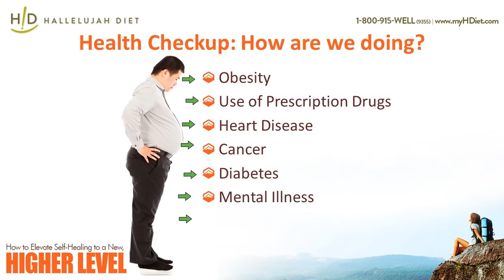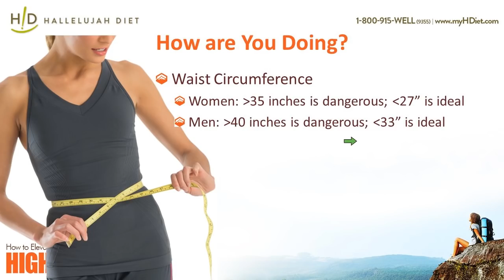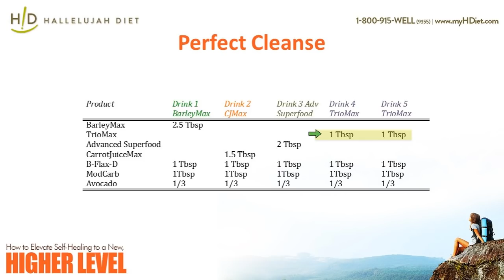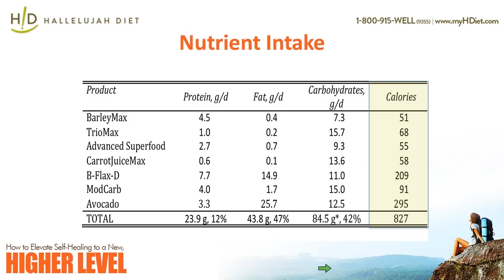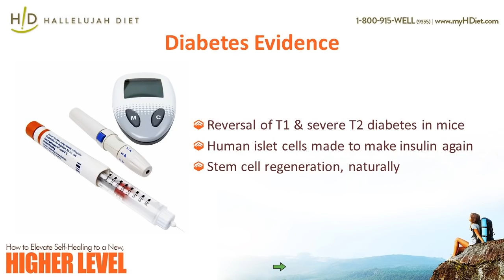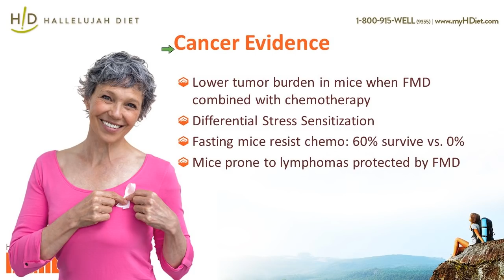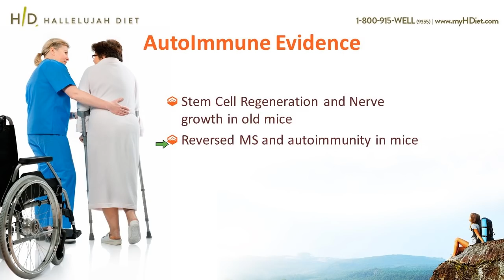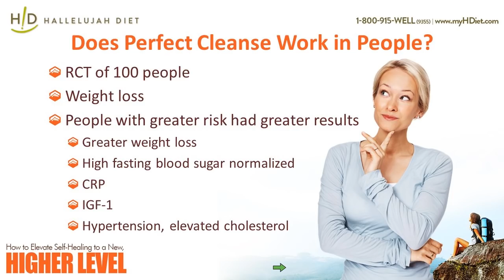The Perfect Cleanse webinar - February 2018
Don’t miss out on this groundbreaking research that can change your life. Even if you’re following the healthy lifestyle of the Hallelujah Diet, Dr. Donaldson will reveal a new process that will reclaim your health.Health expert and research scientist Michael Donaldson, Ph.D. will discuss a revolutionary way to get you out of your health slump and unleash your body's ultimate self-healing power.

 This method has been scientifically proven to

-  Get rid of toxins that are locked up in your body tissues
-  Turn on your organs’ renewal process
-  Help you get rid of stubborn body fat so you can finally get fit
-  Eliminate your cravings so eating healthy is easy
-  Reduce your risk of diabetes, heart disease, cancer, chronic inflammation and more